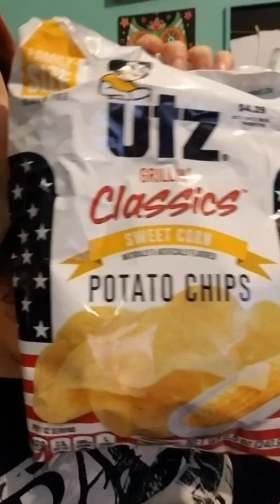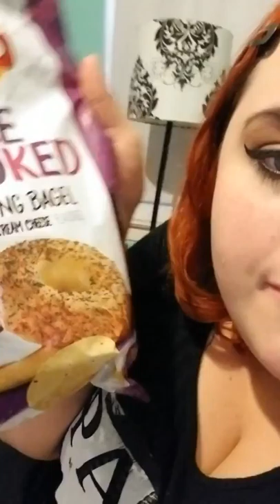New/Unusual Potato Chip Flavors Reaction Video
Trying some new or unusual potato chip flavors including the 3 new Lays Do Us A Flavor contenders!

Utz- Grillin' Classics Sweet Corn
Lays- Crispy Taco
Lays- Everything Bagel with Cream cheese
Lays- Fried Green Tomato